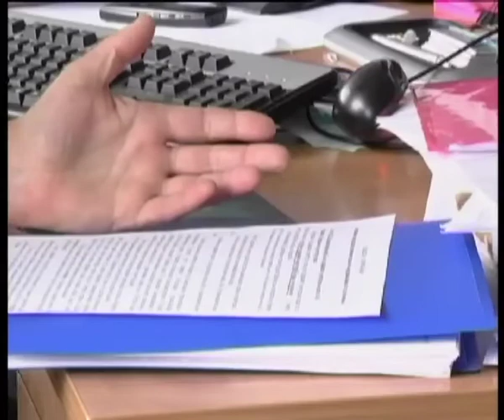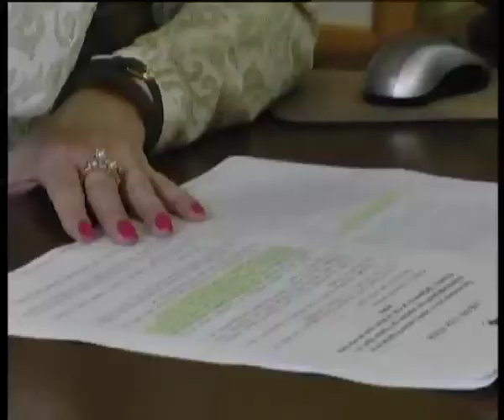Телеканал ВІТА Новини 2014-05-13 Урізали повноваження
Нотаріусів та державних реєстраторів зрівняли у правах. За новим законом і перші і другі тепер зможуть надавати громадянам витяги з Держ реєстру майнових прав. Це має спростити процедуру отримання інформації.